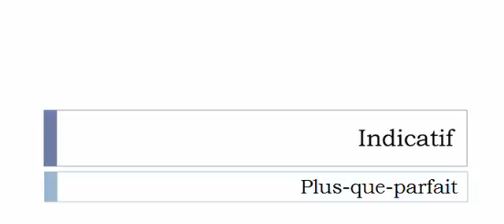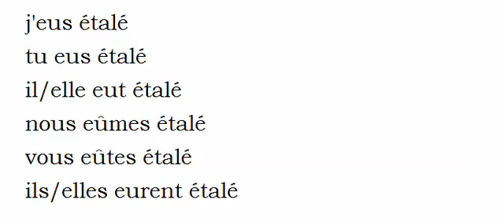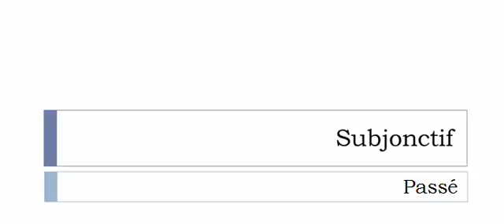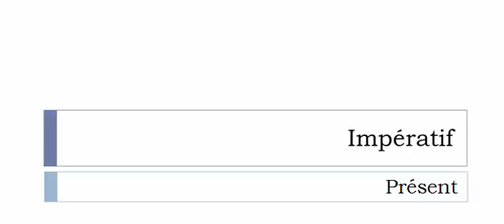French conjugation = Étaler